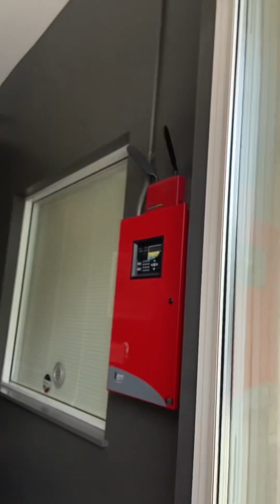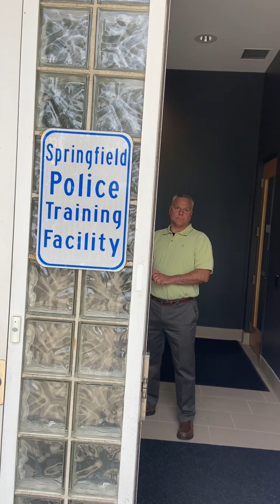Springfield Mass, Police Lieutenant attacks, just because I wanted to update Internal Affairs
After leaving the Springfield Police Department HQ, I decided to go back to the main internal affairs office in order to update them, and hopefully find out who is messing with my documents in the police department, and as soon as I enter, I’m approached by an agitated Springfield police department lieutenant, gotta say, I’m lucky I wasn’t assaulted, kinda felt like me wanted to put hands on me,

I happen to be an artist, poet, author of “Raw Emotion and Political Repression” and someone who believes in looking at issues and trying to find commonsense remedies to complex issues,

If you want to donate, buy a book, or piece of art, anything I raise will help me with exposing corruption,

JPDonnelly8

Jpdonnelly8
Jpdonnelly8_art
Jpdonnelly8_photo

Jeffery P Donnelly
Indian Orchard, Ma 01151